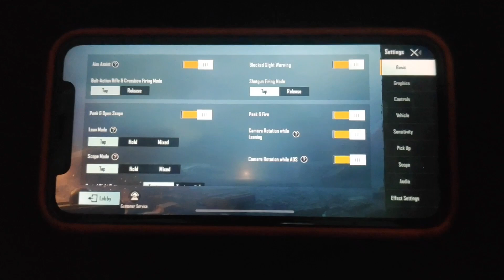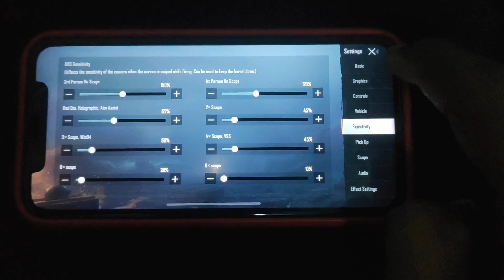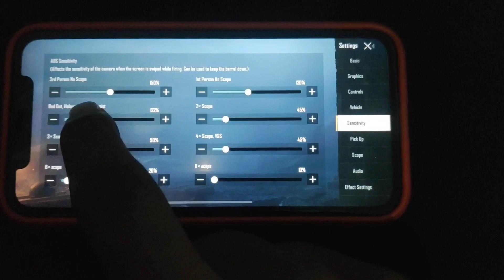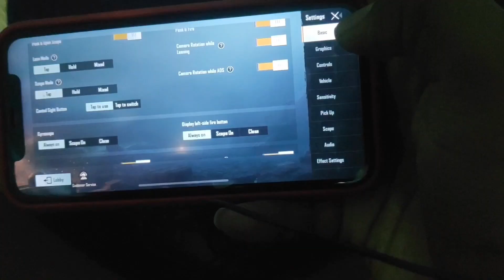PUBG MOBILE BEST SENSITIVITY SETTINGS IN TAMIL | ⚡️ ZERO RECOIL SENSITIVITY ⚡️ | AFTER 1.3 UPDATE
Thankyou So Much For Watching MY lovely Friends..🥰

PUBG MOBILE BEST SENSITIVITY SETTINGS IN TAMIL | ZERO RECOIL SENSITIVITY | AFTER 1.3 UPDATE | TAMIL

I Love each one of you ❤️❤️
KEEP SUPPORTING ❤️🥰

SETTINGS EXPLANATION VIDEOS..

Clown Suku

Listen ad-free with YouTube Premium
Song    Cold (Master)
Artist   Neffex

In this video i am explained best sensitivity settings in pubg mobile tamil
new best zero recoil sensitivity tamil
sensitivity guide in tamil
how to control recoil in pubg mobile
how to control recoil in pubg mobile tamil
basic settings in pubgmobile,
pubg setting explained in tamil
sensitivity settings explained in tamil
tamil sensitivity pubg
new sensitivity settings explain in tamil
1.3.0 sensitivity explain
best settings after 1.3.0 update
sensitivity explain in tamil
sentivity guide pubg mobile tamil
pubg pro setting explained in tamil
pubg setting explained
tamil pubg setting
setting explain in tamil
basic setting pubg
settings in pubg mobile
new pubg settings tamil
pubg settings 2021 tamil
pubg best settings explained
pubg mobile settingd guide
pubg mobile guide for settings
basic setttings guide
zero recoil sensitivity
new pubg basic settings explained
new basic settings explained tamil
tamil pro settings guide
pubg settings explained in 2021
pubg tips in tamil
pubg settings tips